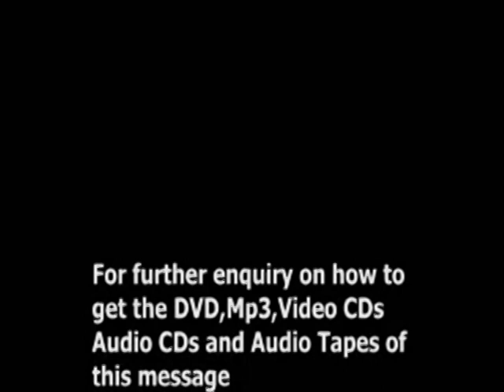DOUBLE MIRACLE FOR DESPERATE MAN 02 4 - PAS. W.F. KUMUYI